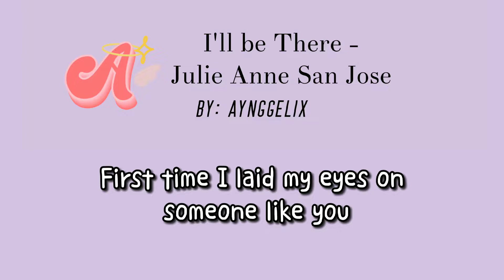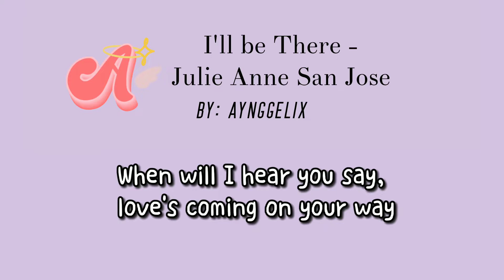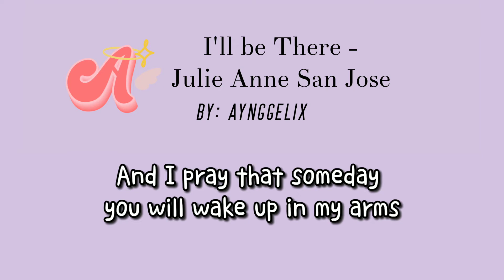I'll Be There - Julie Anne San Jose | Cover by Aynggelix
Hey there Angels!
Here's my cover of I'll Be There by Julie Anne San Jose, This is my Surprise content for you all! Hope you Like it!